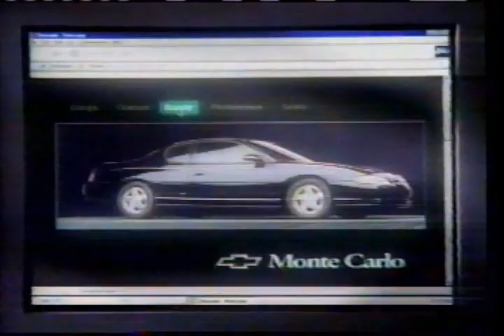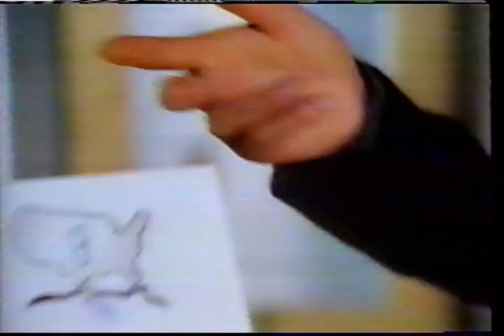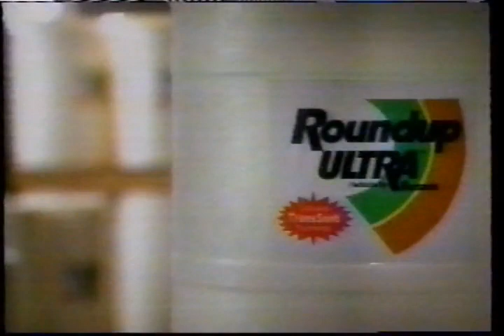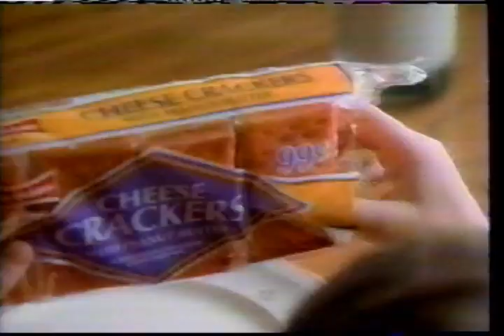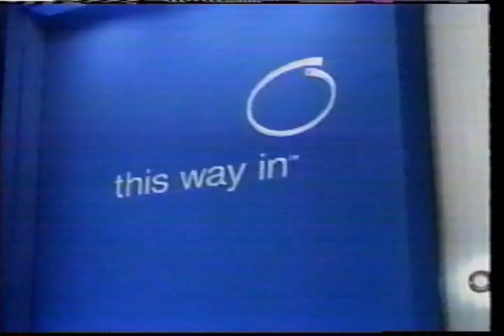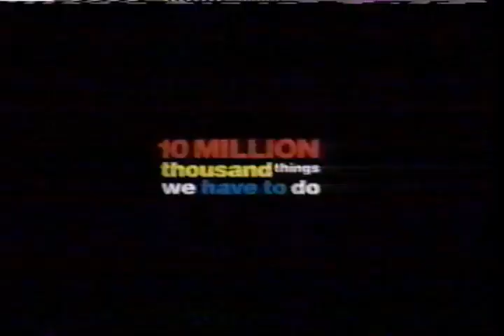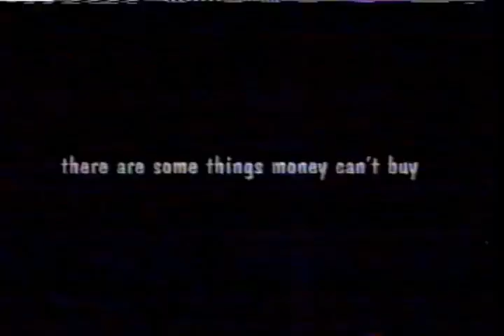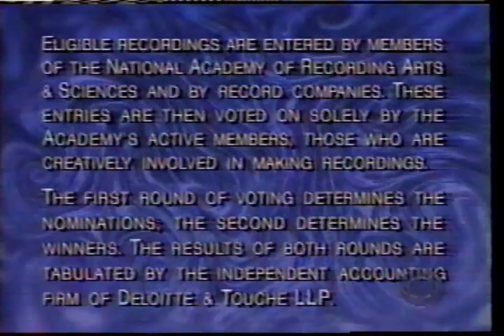KCCI - February 24, 1999 Commercials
Description: During the 41st Annual Grammy Awards.